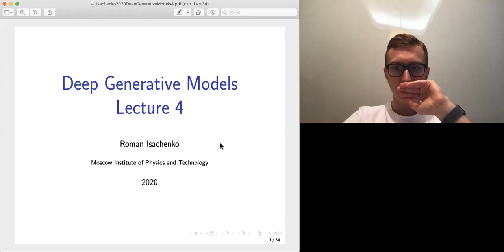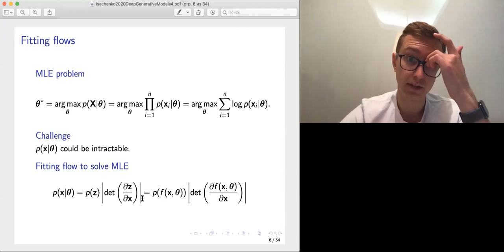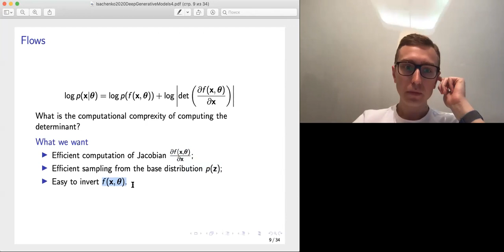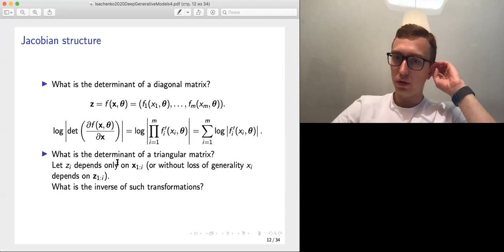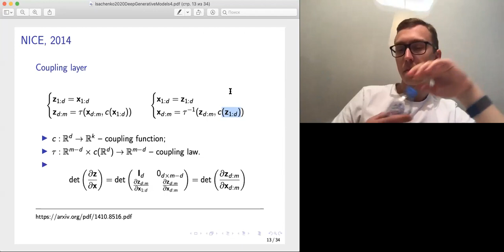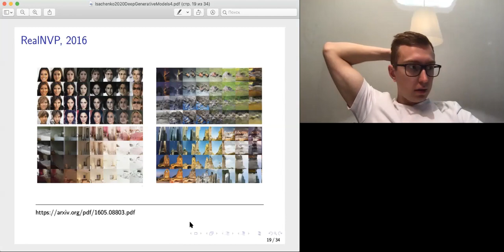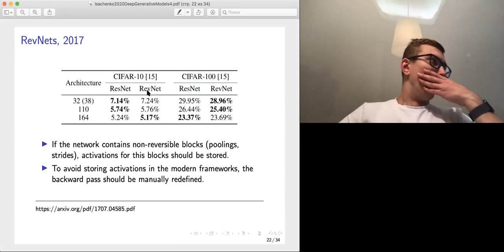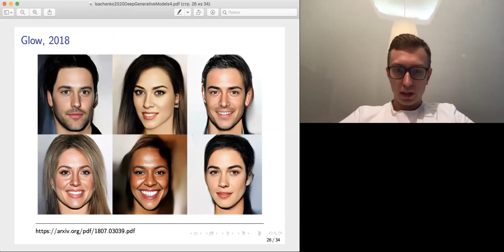Lecture 4: Flow models (NICE, RealNVP, RevNet), [DGM course, 2020], Roman Isachenko